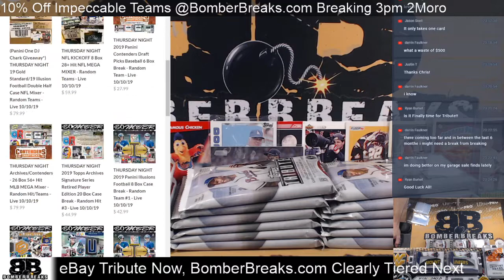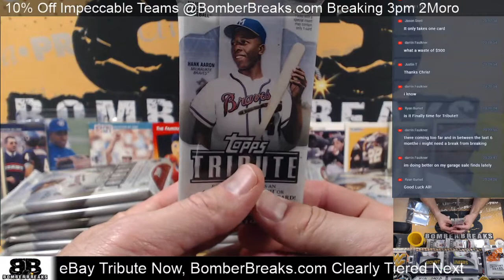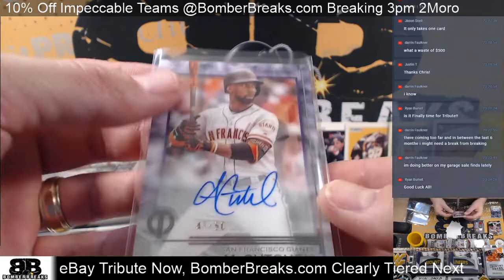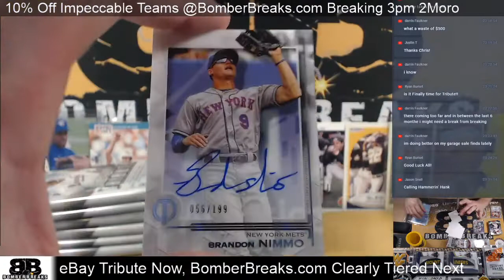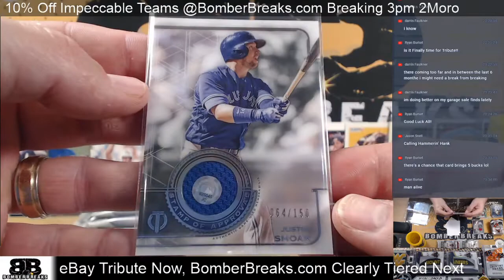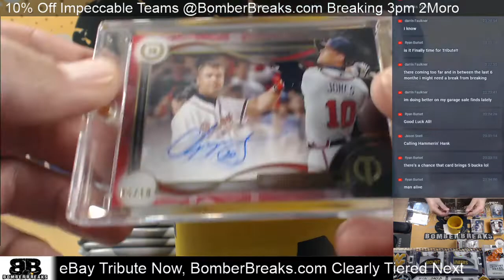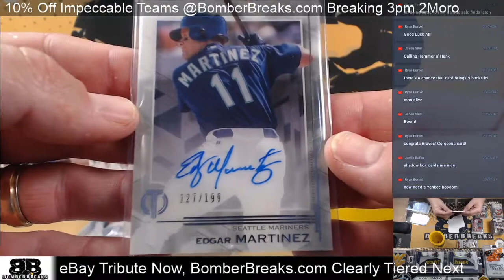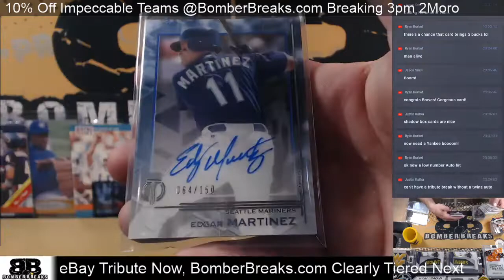eBay Thursday 19 Tribute BB Half Case Break 10 10 19